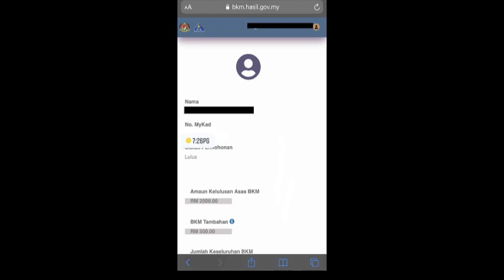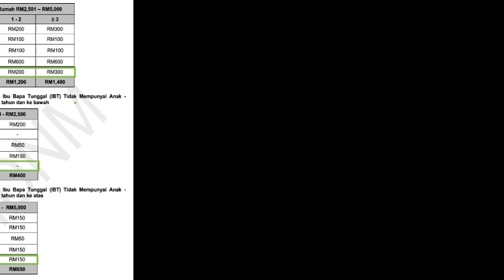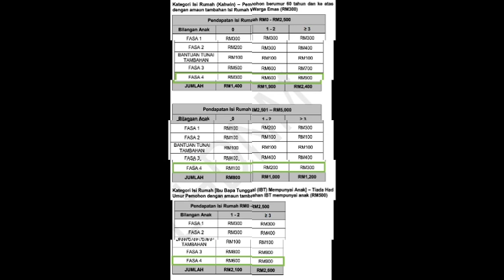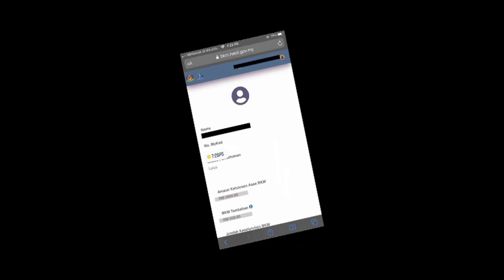BKM FASA 4